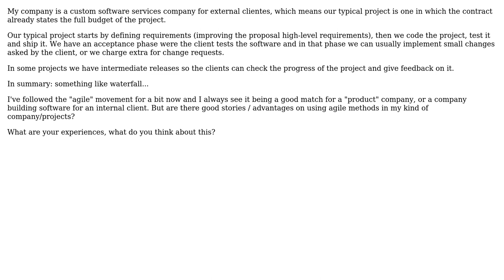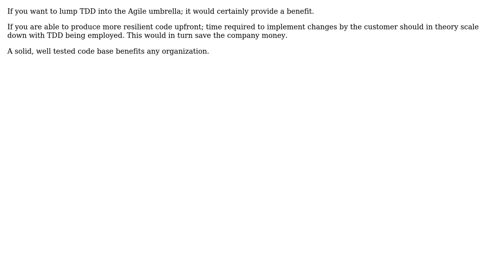How agile methodologies can be applied in a typical " services " company?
With thanks & praise to God, and with thanks to the many people who have made this project possible! | Content (except music & images) licensed under CC BY-SA | Music | Images & others | With thanks to user yannis user AlfaTeK user Aaron McIver and the Stack Exchange Network Trademarks are property of their respective owners. You are responsible for your own actions.